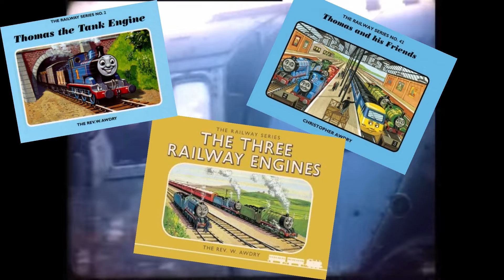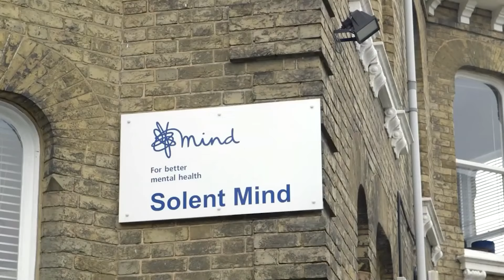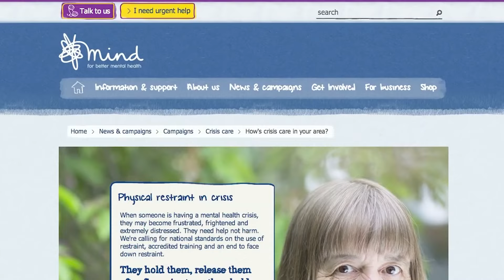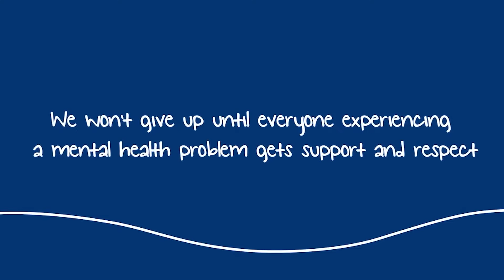HORNBY | Mind the Gap 2021- Highlights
Mind The Gap 2021 in Aid of Mind!

Mind The Gap was a Live online event raising awareness of mental health issues and support World Mental Health Day. We want to show how modelling and hobbies can help those struggling with their mental health.

Hosted by Mike from Hornby’s Signal Box the event included a mix of live and pre-recorded content from partners, collaborators and our in house brands.

During the live event we will raise awareness of mental health issues and show how modelling and hobbies can help during hard times.

Donating through JustGiving is simple, fast and totally secure. Your details are safe with JustGiving - they'll never sell them on or send unwanted emails.

Once you donate, they'll send your money directly to the charity. So it's the most efficient way to donate - saving time and cutting costs for the charity.

To say thank you we have three fantastic mystery bundles of products up for grabs.

The mystery bundles include the likes of a Hogwarts Express Train
Set, Terriers, Class 66s, SkaleScenics, Scalextric Endurance Set, Airfix Kits, Books, Train Sim World 2 and more!

We will then select three people from those who have donated as the mystery bundle winners!

The competition ends at Midnight October 30th 2021 and the winners will be selected at Midday (GMT) November 1st so be sure to get involved before then!

Don’t forget to include your full name with any donation and make sure you’re tuned in when we announce on the November 1st edition of Signal Box!

- Any donations after this time will be given to charity but

selected winner.

- You may make as many donations as you like! It all goes
towards a great cause!

- The three winners will be chosen at random and announced

- The winners must make contact and provide the appropriate
being announced. If they do not make contact within the time period, the prizes
will be used for future competitions.

- The prize is not transferable and there is no cash
alternative.

with YouTube, Instagram, Facebook or Twitter.